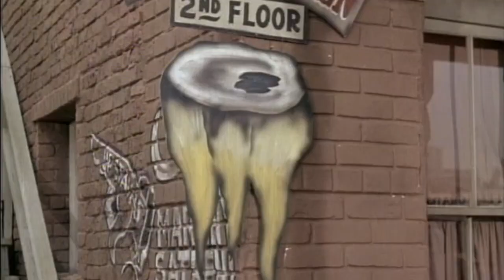Peter Breck ~ Nick Barkley ~ Young & Crazy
This musical video is about the "Young & Crazy" Nick Barkley of The Big Valley, highlighting some of his humorous escapades against Frankie Ballard's song, "Young & Crazy" Presented by Terryl Kretzer Malvehy